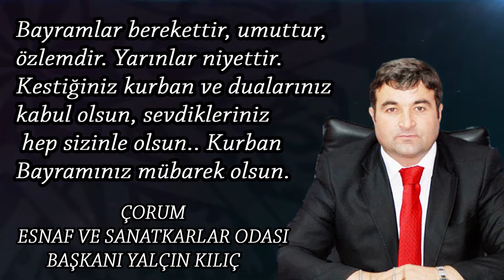ÇORUM ESNAF VE SANATKARLAR ODASI BAŞKANI YALÇIN KILIÇ KURBAN BAYRAMI KUTLAMA İLANI